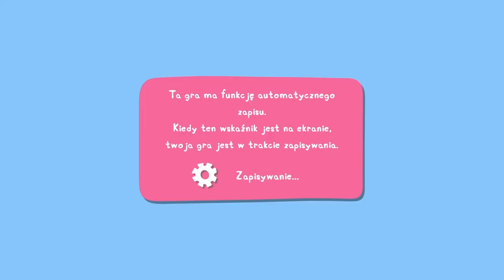Wbijamy platyne w Moja Znajoma Świnka Peppa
Nazwa na discord:
Creeper YT Game㋡ # 7084